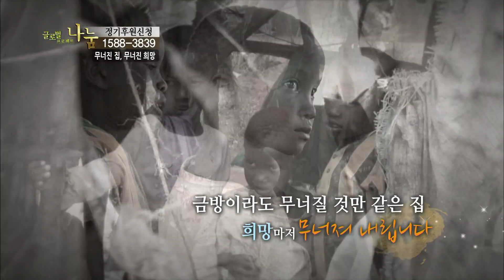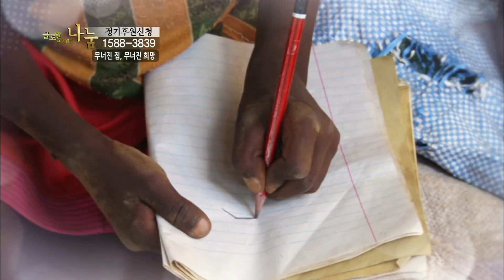[Full] 글로벌 프로젝트 나눔 - 무너진 집 무너진 희망 20150508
EBS와 월드비전이 공동기획한 글로벌 나눔 방송으로, 월드비전의 전세계 사업장을 방문하여 아이들의 아픔을 어루만지고 시청자들의 도움으로 아이들의 희망을 키워가도록 함께하는 방송입니다.